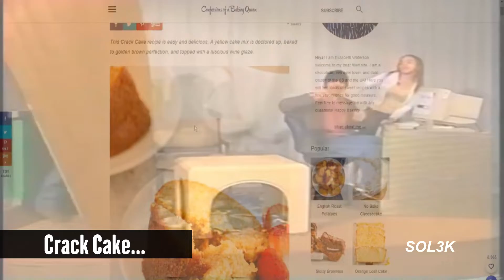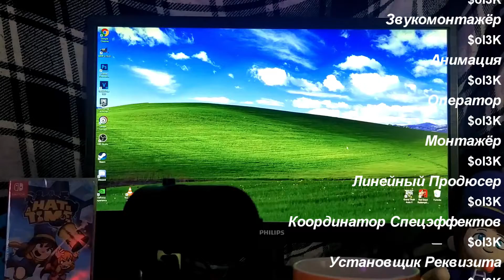Sol3K Rewind 2021 | новогоднее обращение солека 3